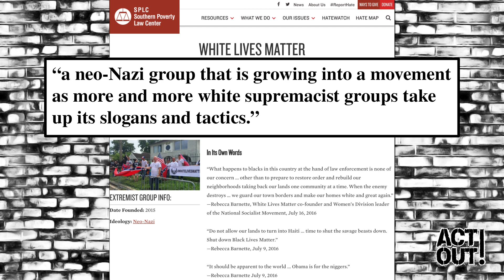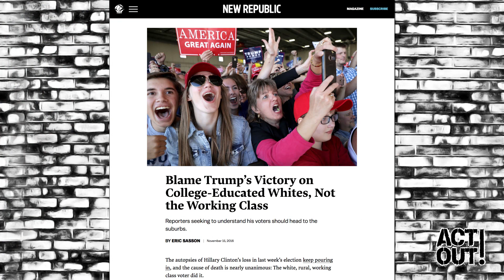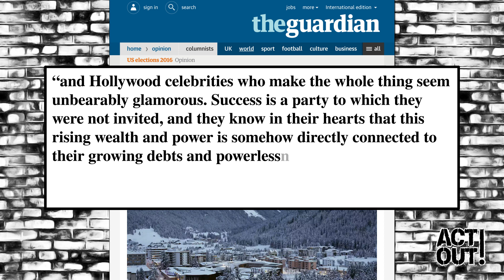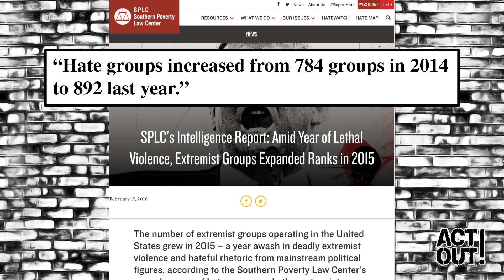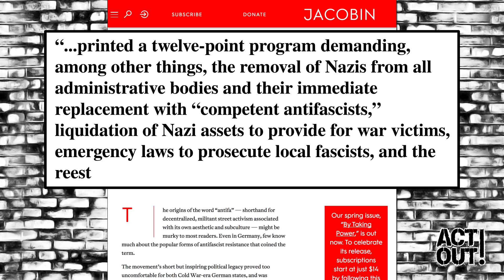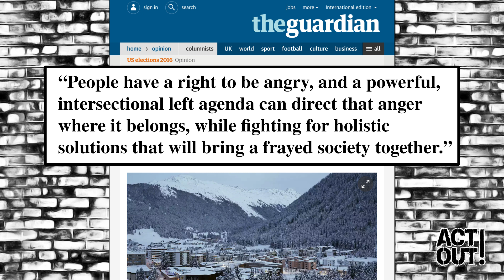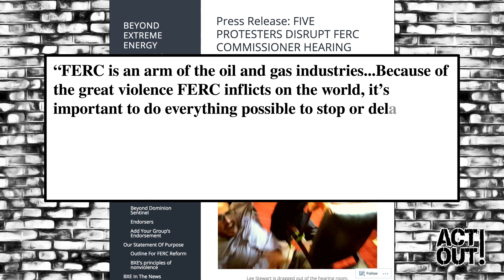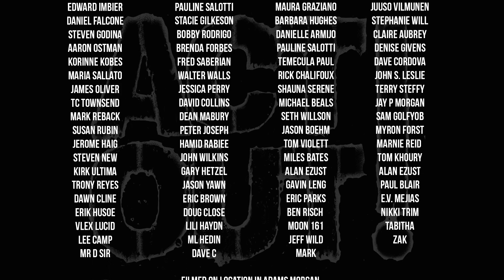Act Out! [114] - What Is American Fascism, Anti-Fascism + intro to scott crow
This week on Act Out! - anti-fascism – Then and Now. How did we get to this absurdity that we now call our government today? And what makes a fascist a fascist? On the flip side, what makes an anti-fascist an anti-fascist and how can we fight and build in this brave new world? Next up, activists battle the big oil minions in DC and finally, part 1 of our two part interview series with anarchist, author and organizer scott crow.